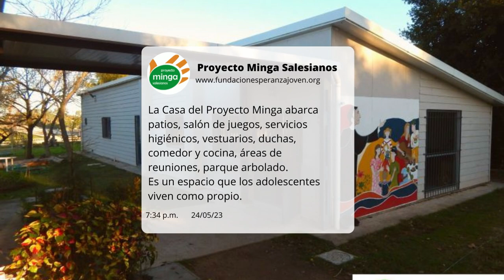La Casa del Proyecto Minga Salesianos, en Las Piedras.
En la Casa del Proyecto Minga Salesianos, disponemos de espacios para desarrollar la acción social y educativa.
Contamos con salas para juegos y encuentros, servicios, patios abiertos, salón comedor, cocina, espacios para aulas y talleres, parque arbolado.
Es un lugar de encuentro y crecimiento personal, seguro y alegre, que los adolescentes sienten como su espacio propio.